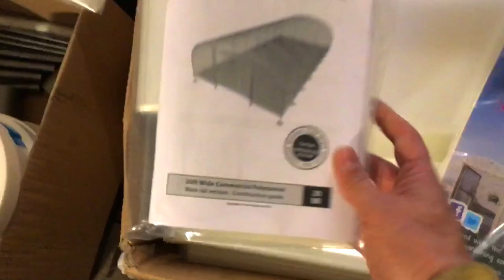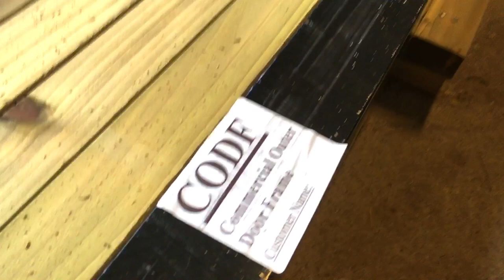Unboxing polytunnel från First Tunnels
Vi fick ett paket från England, närmare bestämt en polytunnel från First Tunnels.

Det är en komplett växthustunnel på 6,1x22 meter, med ventilation på långsidorna. Varje gavel är försedd med skjutdörrar.

First Tunnels imponerar på hur kompakt allt skickats, och hur komplett allt känns.

Återstår att se om det blir lätt att montera och hur den färdiga tunnel blir.